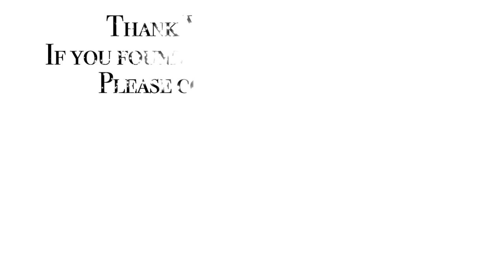Oxygenating Facial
*Video is not intended to replace any proper training from a licensed institution.

* Protocols vary depending on skin

Check out this page from Glam and Beyond Amazon Favs